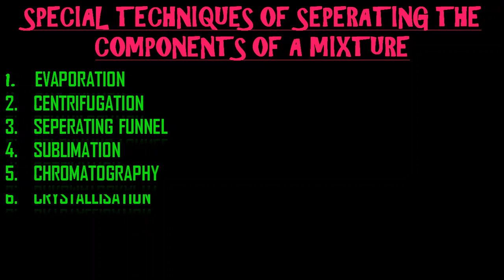Separation techniques|Is matter around us pure|Chapter-2|Class9|Chemistry#shorts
Aim Of The Channel- Learn By  Visualizing & Focusing on Concepts!!!
This channel provides the students with the free educational content that make learning easier through animations and visualizations.
Here we try to solve the problems of the students and provide them quality content .
Now Grab all the concepts with the help of video lectures with detailed explanations.